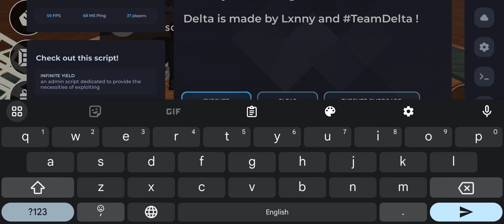Murderes vs sherifs duel script – (ESP, Hitbox Extender & more)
▰ The script is published on our website with scripts (NO POPUP ADS or MBOOST & REKONISE)

▰ Functions: ESP, Hitbox extender, Speed gui, INF Yile
▰ Script developer: